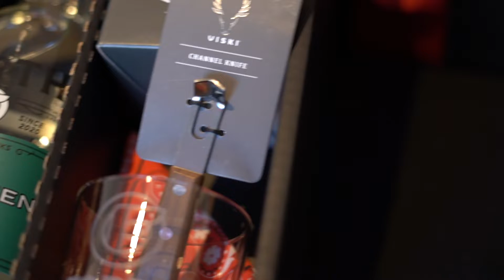Forth Distilled Goods - Giving Back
Looking for a holiday gift that gives back?

For every to-go cocktail purchased and bottle returned November 2021 through February 2022, Forth Distilled Goods will pledge 5+ meals for needy CO families through NeighborImpact.

Visit DrinkForth.com to shop their full line of cocktails!

The owners of Forth Distilled Goods represent a generation of young Bend entrepreneurs who want to support Central Oregon through NeighborImpact.